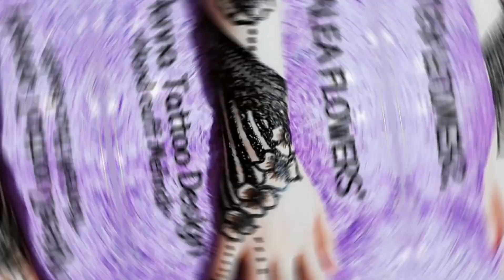AZALEA FLOWERS HENNA TATTOO DESIGN //EASY FLOWERS TATTOO //FLOWER MEHENDI DESIGN //SATISFYING VIDEO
Floral is a tattoo style characterised by representation of flowers and related flora motifs.
Its roots extend as far back as the ancient tattooing traditions itself. Since the modern West picked it up, the style has only increased in popularity. In fact, it became so widespread that even thought it’s not a style per se (but a group of common elements that can be represented in several styles) it deserves a category of its own.

flowers have long been important symbols of natural beauty and life. In fact, they’re undoubtedly some of the most prominent tattoo designs in history. The meanings behind flower tattoos are as multi-layered as they are variable: In ancient cultures, flowers were a direct symbol of god’s contentment. Today, flowers often represent the love between two people. Check out our flower tattoo dictionary below for a comprehensive list of popular flower tattoo meanings.